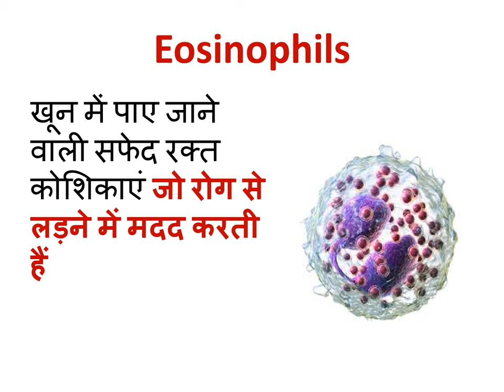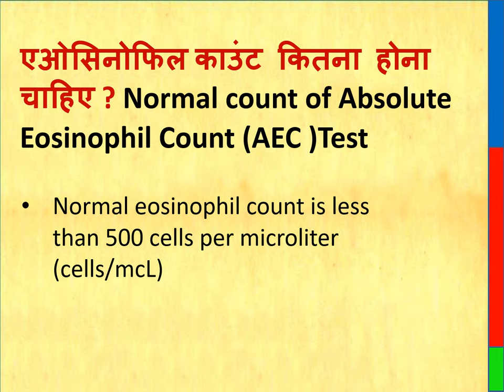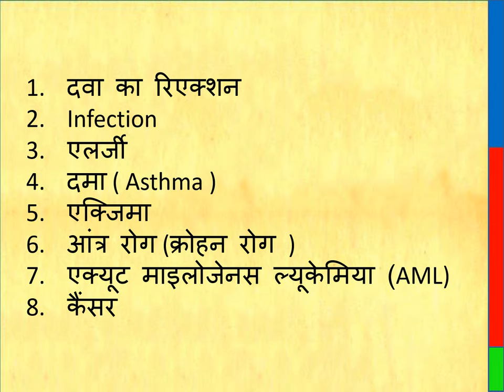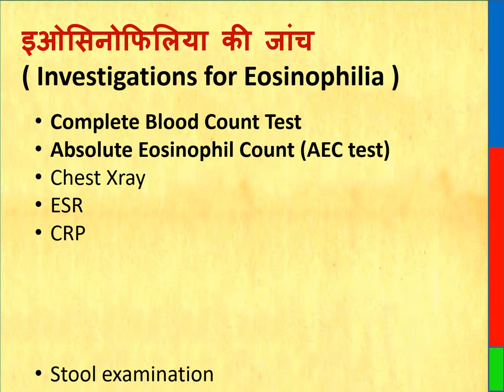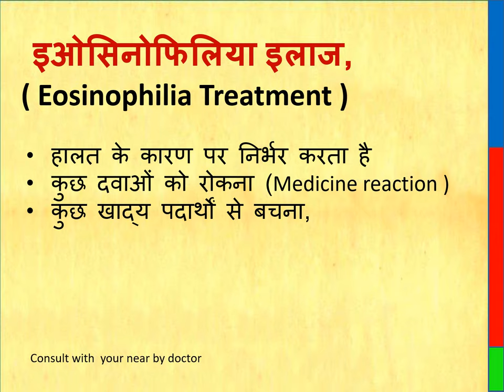इओसिनोफिलिया क्या होता है || इओसिनोफिलिया क्यों होता है, कौन सी बीमारी के कारण इओसिनोफिलिया होता है,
Capsules Iron Supplement
Home Blood Testing Kit

THIS VIDEO ALSO COVER :

Why Eosinophilia Happens, Eosinophilia 8 Causes, Which Disease Causes Eosinophilia, 8 Main Causes Of Eosinophilia, What Not To Eat In Eosinophilia, Symptoms Of Eosinophilia, Test Of Eosinophilia.

Thanks & Regards
Healths Rainbow